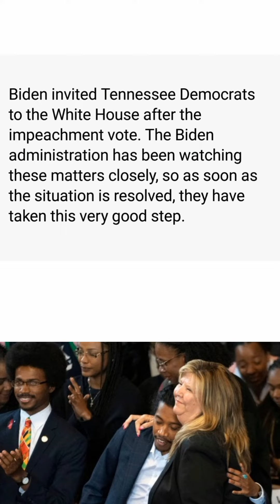Following the impeachment vote, Biden invited Tennessee Democrats to the White House.